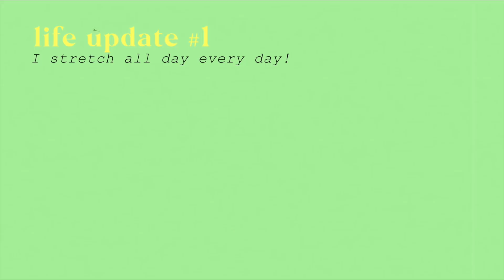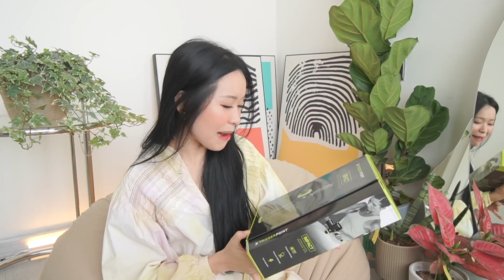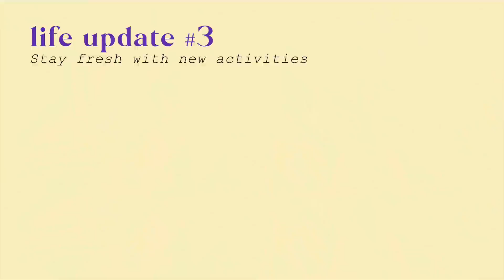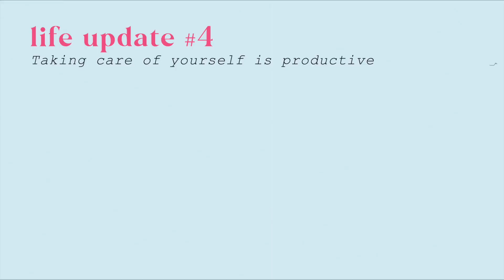LIFE UPDATE: Học pilates như idols HQ, kế họach đi chơi, thói quen giúp mình không đuối | An Phương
Một video chit chat về cuộc sống và các thói quen giúp mình vẫn cười hơ hớ đến giờ =))). Ai hay hỏi thím phưn làm gì mà lúc nào cũng có năng lượng để toe toét thì zô xem video để biết nhaaa. Tính ra mình tám nhiều thứ lắm nên ai thích mình nói kĩ hơn về vấn đề nào ở video sau thì cứ hét lên nhéeee

 Đây link đây, thông tin có thể mng đang cần đâyyy:
1. Thảm yoga Liforme super xịn
2. Máy đấm lưng Trigger Point
3. Hồng sâm KGC có mặt ở khắp mọi nơi lun á:
5. Mình tập Pilates ở CARE PILATES nha

Một số thông tin khác,
Váy Zara mua sale lâu rùi nên mình k có link ahuhu
Tóc nay có mấy đoạn bị tẻ ra tức quá nhìn ghét thật sự =))))
Mình group các update theo thói quen để ai cần thì có thể rút ra được gì đó cho bản thân lunnn. Nói thiệt cứ hơi ngại nói nhiều về mình nên thím phưn làm vậy cho nó informative hơn chút
Quay bằng SONY ZV1
Edit bằng Final Cut Pro

Cảm ơn cả nhà đã đọc đến đâyyyy! Tháng 12 với bao niềm hân hoan, để thím phưn tìm content gì hay ho sẽ làm mừng dịp cuối năm nhé! Mng có gợi ý gì cho video tiếp theo khônggg?

Mình hiện diện ở khắp mọi nơi,